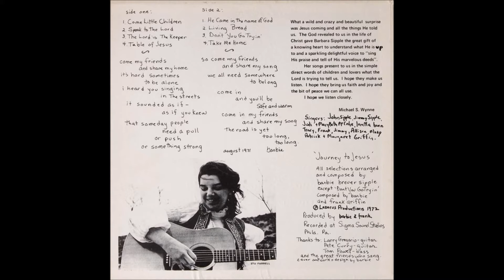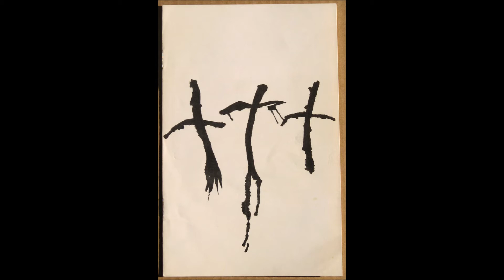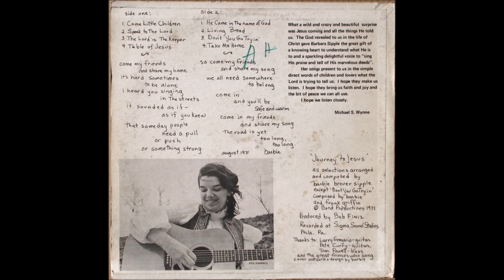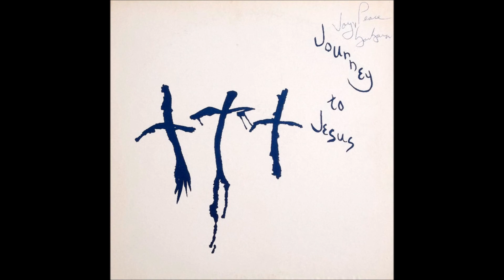Barbie Sipple - 1971 LP: Journey To Jesus - A2 Speak To The Lord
Barbie
LP: Journey To Jesus
Label: Bond Records ‎– BBLP-B102-M
Released: 1971
Genre: Folk, World, & Country
Style: Folk, Country
Vocals, Artwork, Design, Composed By, Arranged By – Barbie Breuer Sipple
Guitar – Larry Gregorio
Guitar - Pete Curry
Bass – Tom Powell
Recorded At – Sigma Sound Studios
Photography By – Stu Farrell
Producer – Bob Finiz
Sleeve Notes – Michael S. Wynne
All Selections arranged and composed by Barbie Brever Sipple
Except "Don't You Go Tryin'" composed by Barbie and Frank Griffin
Cover artwork + design by Barbie
Thanks to Larry Gregorio - Guitar
Pete Curry - Guitar
Tom Powell - Bass
and the great friends who sang.
Comes with a 12-page booklet with lyrics.
Tracklist
A1 Come Little Children
A2 Speak To The Lord
A3 The Lord Is The Keeper
A4 Table Of Jesys
B1 He Came In The Name Of God
B2 Living Bread
B3 Don't You Go Tryin'
B4 Take Me Home
Seems like on more than a few occasions I’ve been caught comparing Christian female folksingers to Joan Baez (which probably speaks more to my limited knowledge of folk music than to who they really sound like). Well this girl really really does sound like Joan Baez. Barbara Sipple (aka Barbie) keeps her folk music sweet and simple, the way it oughta be done. She’s assisted solely by two acoustic guitarists, a bass and one appearance of banjo. Five of the eight songs have a few friends (including kids) in the background casually joining in on the choruses. Those songs are fine, but the better ones have just Barbie singing without any backups (‘The Lord Is The Keeper’, ‘Don’t You Go Tryin’ and the especially beautiful ‘Living Bread’). Often one guitar strumming while another picks out the lead. Has a wonderful live gathered-around-the-fireplace warmth to it that makes me wish I’d been there singin’ along.